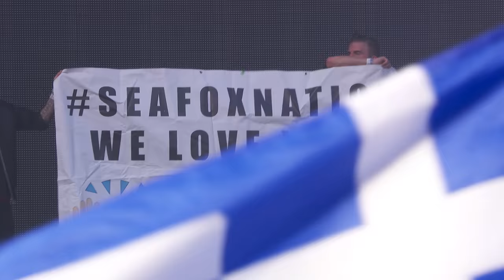Galantis - LIVE at Ultra Music Festival 2017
BOOM! Our set from Ultra Music Festival is LIVE 😃🙏 SeafoxNation NEW YORK!! You're Up next...See you Friday & Saturday at Hammerstein